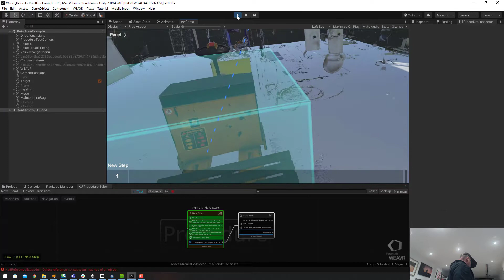Unity Weavr Pointfuse Plant Example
In collaboration with Pointfuse I have taken an export via Unity Reflect into the Unity Pro editor.  Then with the Weavr Creator plugin to easily add interactive VR capabilities to create a 'Digital Rehearsal'.  This is a teaser of what could be created via this method.